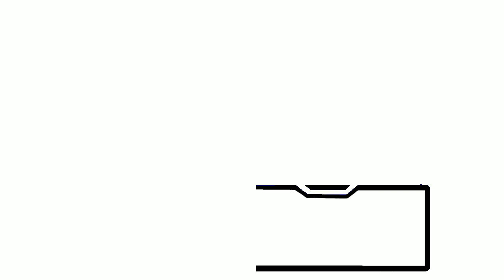FNF ||Outfit Battle|| (Fake COLLAB)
need 2-3 days to make this...

i hope you enjoy 😁 and i really don't have a roblox 😭